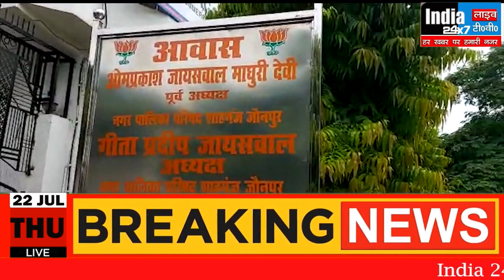यूपी में बीजेपी विधायक और शराब कारोबारी के घर-दफ्तर-फार्म हाउस पर आयकर विभाग के छापे